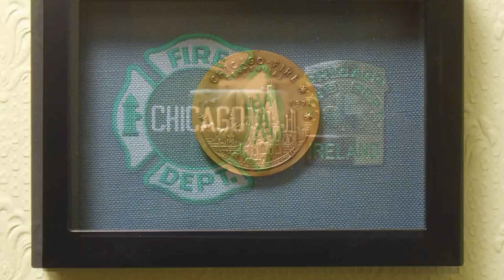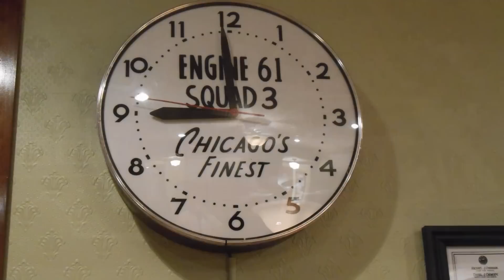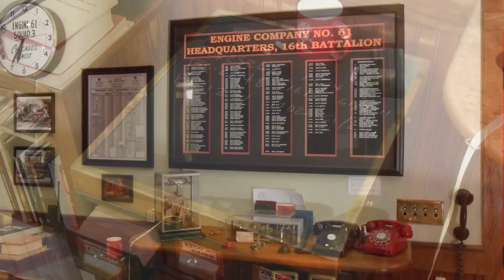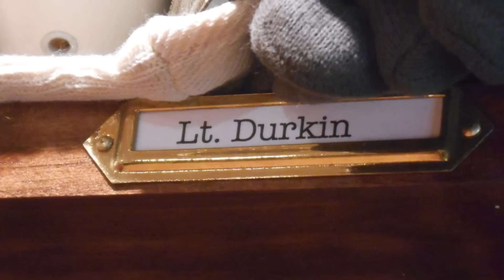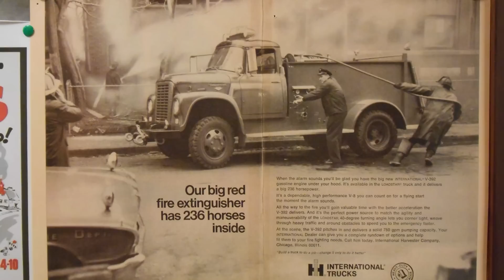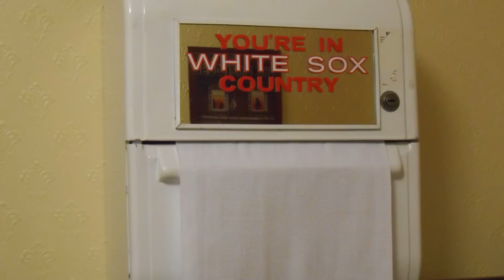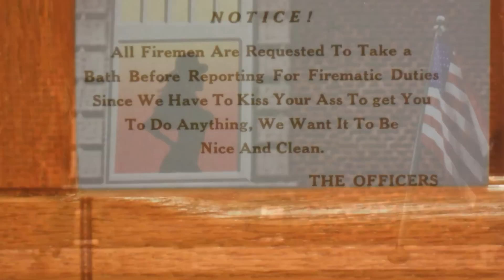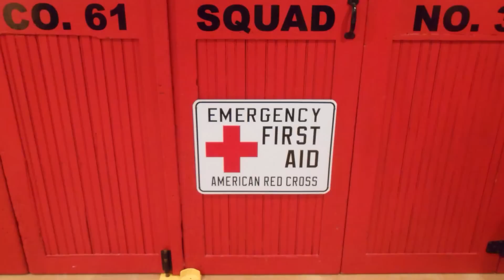ENGINE 61 MUSEUM TOUR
Please join us for an updated tour of the Engine 61 Museum & Fire Education Center honoring midcentury Chicago Firefighters. Thanks!